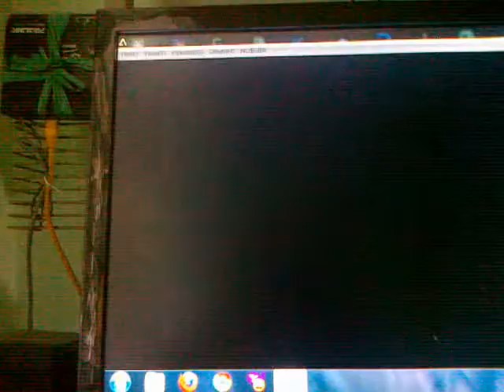Pokemon White/Black Walkthrough: Part 6 ( Let's Battle! )